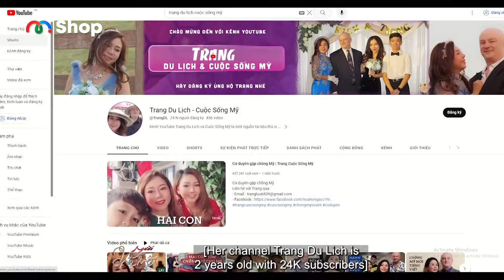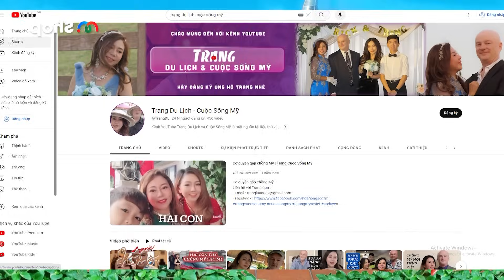Người Kết Nối #95 | Hai con động viên, TÌM CHỒNG Mỹ cho mẹ khiến Phan Như Thảo ú òa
🎬 NỘI DUNG:
Người Kết Nối cùng Phan Như Thảo tuần này sẽ gặp gỡ cùng gia đình chị Lưu Thu Trang - chủ Kênh youtube “Trang Travel - Cuộc Sống Mỹ”, câu chuyện hài hước và vui vẻ khi chồng Mỹ liên tục nói tiếng Việt, điều bất ngờ nhất khi con trai tiết lộ là bản thân 2 chị em tìm chồng Mỹ cho mẹ khiến Phan Như Thảo bất ngờ, bên cạnh những câu chuyện vui là những chuỗi ngày khó khăn khi mới sang Mỹ của 3 mẹ con.

NKN_95

​🔔 KHUNG GIỜ PHÁT SÓNG:
+ 20H00 Thứ Sáu hằng tuần trên kênh youtube MCVMedia

🎬Giới thiệu kênh MCVMedia:
►l►Xem chương trình yêu thích sớm nhất - nhanh nhất - không quảng cáo chỉ trên NETLOVE
► Xem thêm: